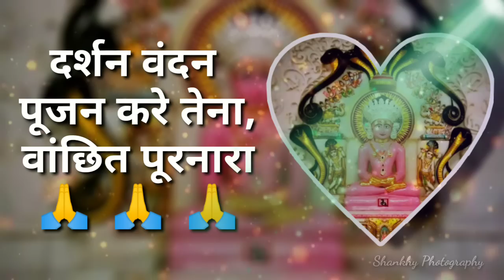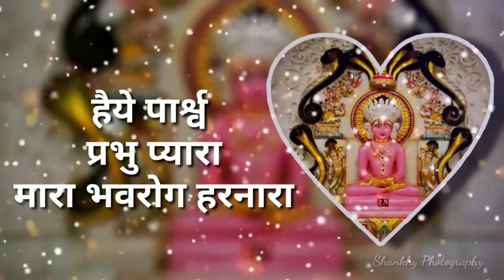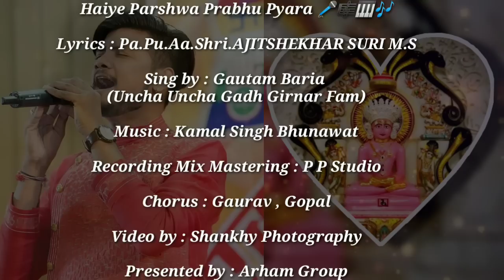Haiye Parshwa Prabhu Pyara|parasnath song| Arham Group | Gautam Baria |108 Parshawanath Bhagwan song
Ashirwad/Lyrics:
 - Pa Pu Acharya Shri Ajit Shekhar Suri Shwarji Ms

Dedicated to  World wide 108 Parshwanath kalyanak tap aaradhak, presented by Arham Group.
There are total 3 songs are made contains 108 name of parshwanath.out of this 1 st song has released out

Title: Haiye Parshwa prabhu pyara
Sing by: Gautam Baria
Recording/mix-master : Prashant Parmar ( p.p. Studio )
chorus : Gaurav, Gopal
Video by: Shanky Photography